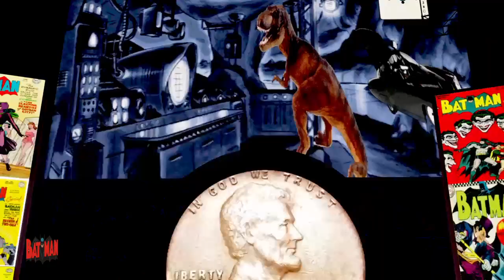GSW HARDCORE CHAMPIONSHIP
5TH MATCH OF THE 2ND PPV OF DECEMBER, CALLED THE BATCAVE.